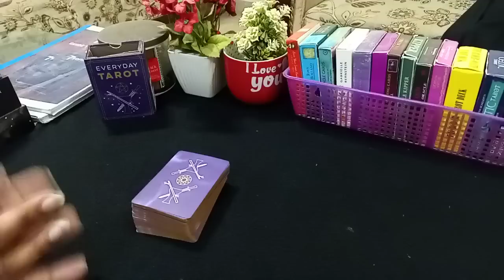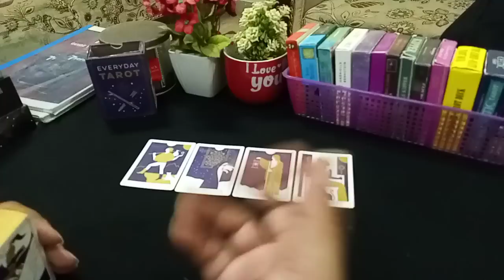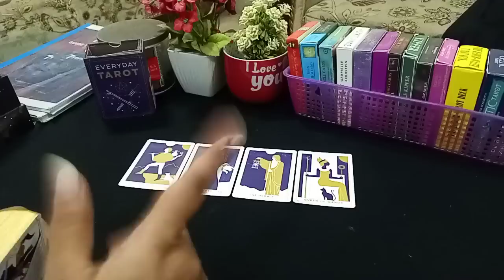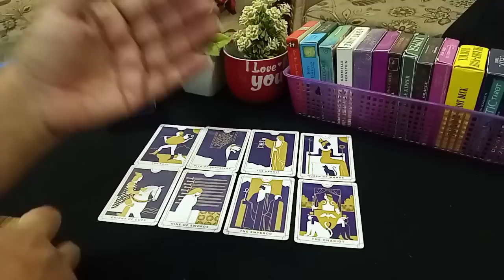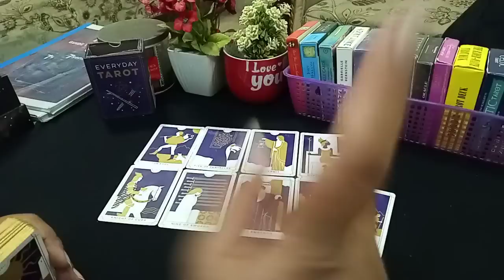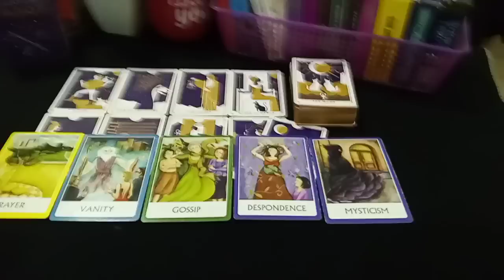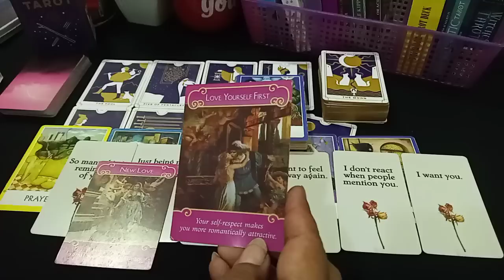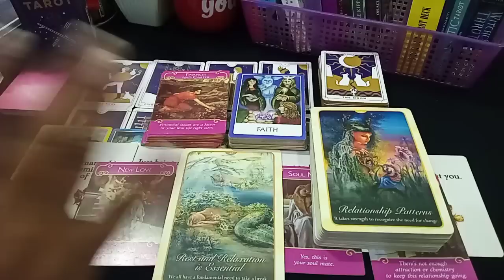🔥💜THEIR TRUE FEELINGS FOR YOU 💖🔥UNKI FEELINNGS AP K LIYAY